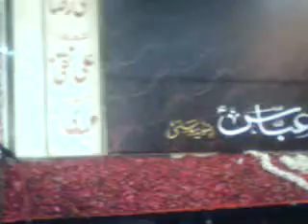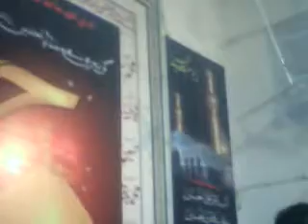ANJUMAN-E-GHAMKHAR-E-HUSSAIN(AS) KOMAIL ABBAS - JISAY OLFAT NAHI HAI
GHAMKHARAN-E-HUSSAIN(AS) KOMAIL ABBAS AT RIZVIA IMAMBARGHA SHAB-E-DARI ANJUMAN-E-GHAMKHARAN-E-ABBAS(AS)